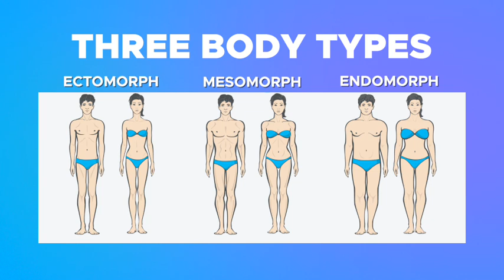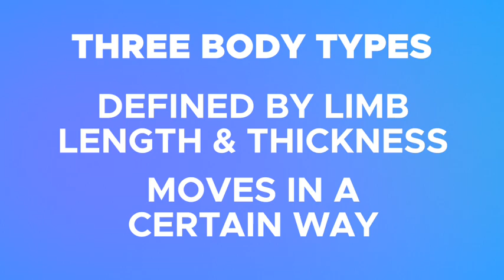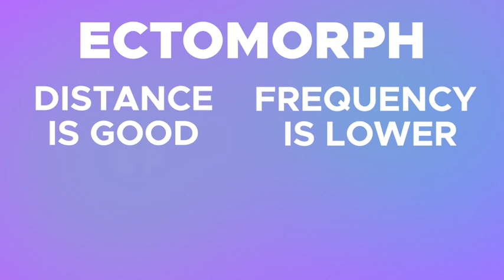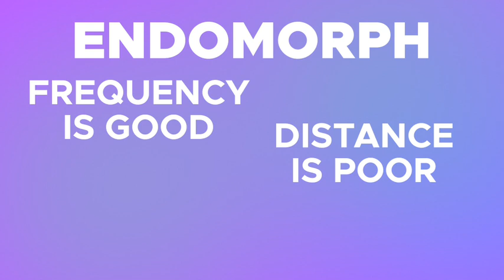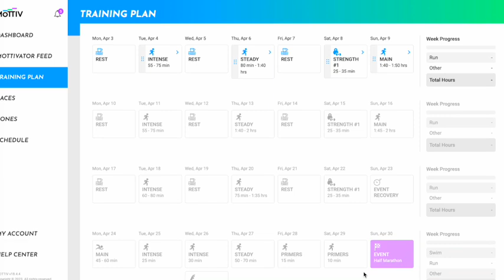Best Running Technique for Your Body Type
What is the best running technique for your body type? There are running technique drills that mesomorphs, ectomorphs, and endomorphs can all use to get the best running technique to run faster and longer.

Get a free personalized endurance race training plan with our app